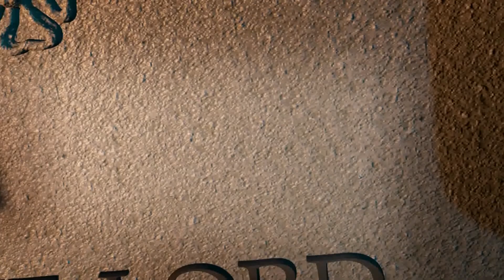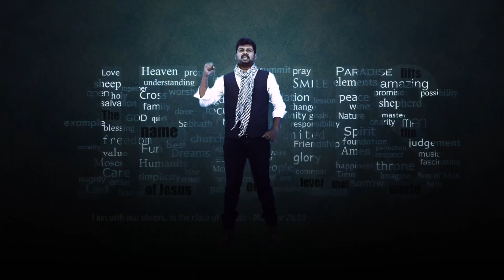Eva.paul robinson song YESU EN PATTAYAM,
Yutham avarudayathu,2015 Tamil VBS SONG, YEASU EN PATTAYAM,YUTHAM AVARUDAYATHU, CONTACT:91+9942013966, 91+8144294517